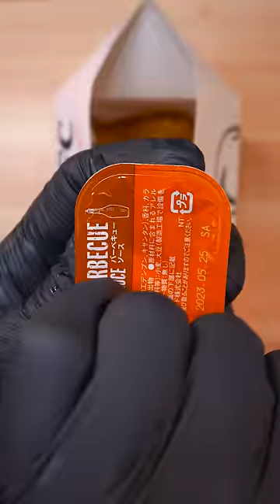KFC Chicken Lifehack🍗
PR and Cook at Highball Inc.